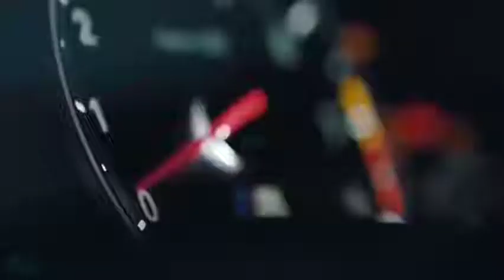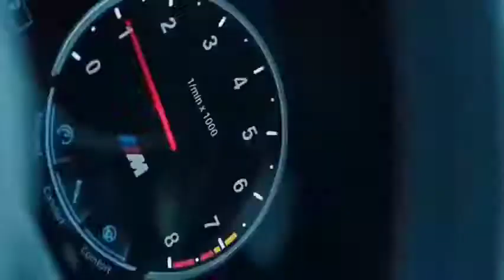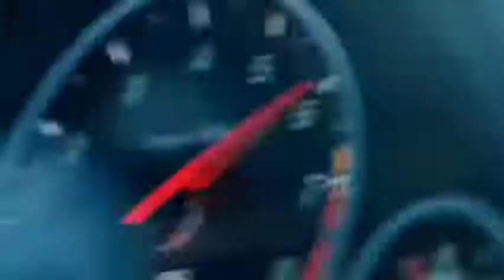Oo___Na___Na___Na___English new songs ❤️❤️